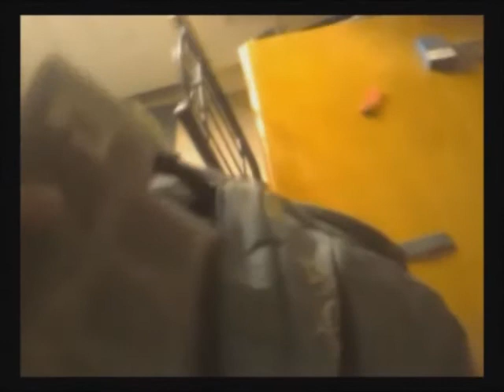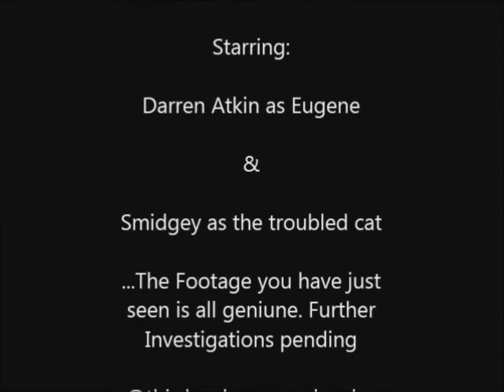Spectre Watch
Eugene Spenkwood investigates the Paranormal. Written, Directed by and Starring cobradaz @ cobradaz productions. Please Enjoy this epic paranormal tv show parody.